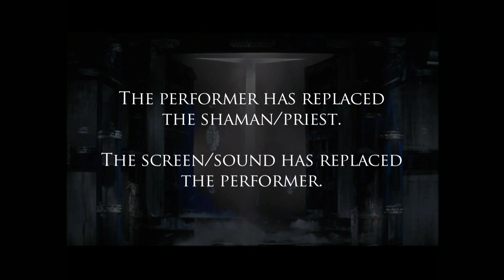Temple a/v performance TRAILER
The performer has replaced the shaman/priest, and the screen/sound has replaced the performer. Pulling from the cultural dictionary of cinematic micro phrases to deliver a ceremonial edit of sigils and signs. In this post-faith, post-flesh world, our spectacular séance will weave recorded media (aka the power of the dead) into a spastic orgy of cut ups.